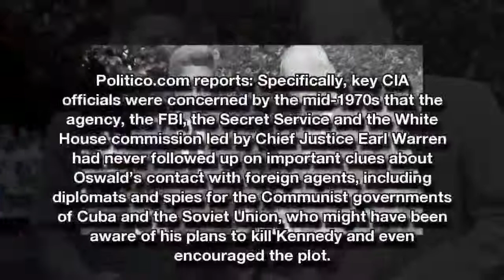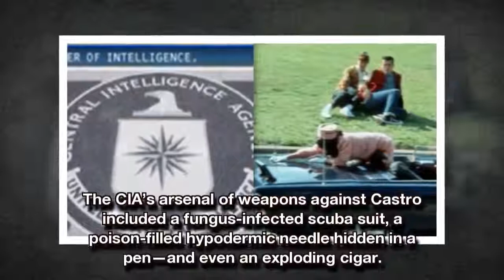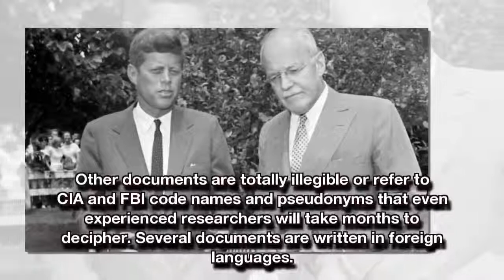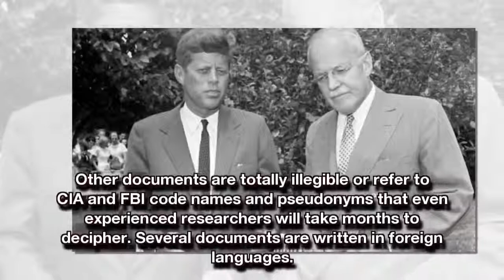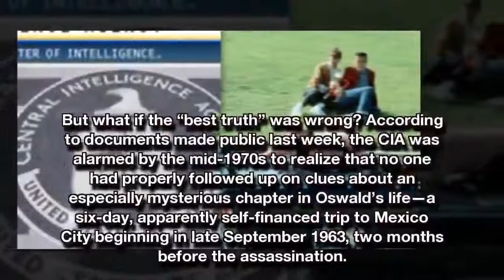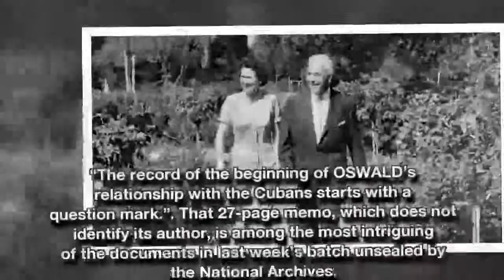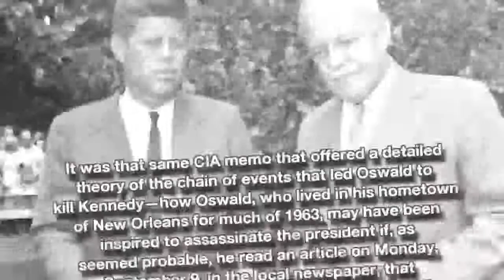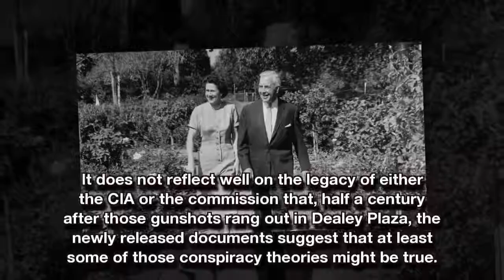JFK Assassination is officially declared a cover up by the CIA (Must Watch)